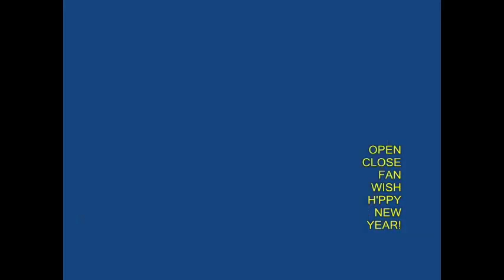MAGIC PAPER FAN | Urdu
You cannot buy this Magic Fan today but you can still make it. To make it you will need paper, thread, glue, scissors and other odd materials. Take a long strip of THIN paper 60-cm x 10-cm. Keep folding it in half, quarter, one-eights, one-sixteenth etc and then open it up. These folds will act like reference marks. Fold the paper in-between to make accordion like folds. The finer the creases, the better the fan. Stick two threads with glue at the ends of this accordion fan.
Roll a fat straw on a 20-cm x 8-cm paper along its diagonal. This will make a long cylindrical paper tube. Tape the tube and remove the straw. Cut both the ends of this paper tube. Make a fat paper reel in which this paper tube can slide freely. Then gather all the creases of the accordion and push them about 1-cm inside the paper tube. Apply glue at the junction so that the fan does not come out of the tube. Now slip the fat sleeve on the paper tube. Place both ends of the fan on the sleeve and tape them with the fan in the opened position.
Now the Magic Paper Fan is ready. Hold the fat sleeve with one hand and move the paper tube inside-out with the other. This will MAGICALLY open and close the fan. If you wish you can also write a MESSAGE – Happy New Year on the fan. This will certainly surprise your friends.